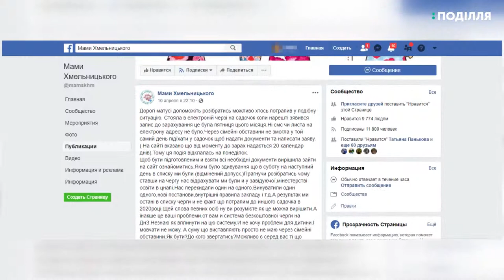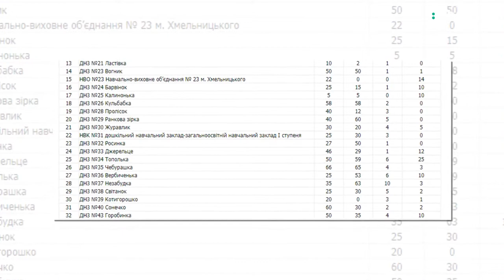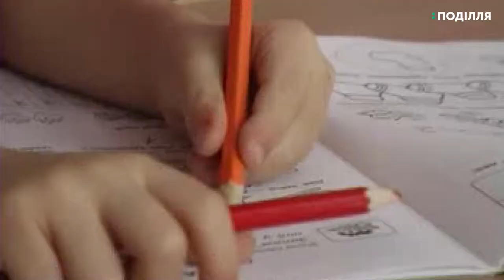1865 дітей перебувають на черзі до зарахування в дошкільні навчальні заклади Хмельницького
1865 дітей перебувають на черзі до зарахування в дошкільні навчальні заклади Хмельницького. Про це каже виконуюча обов’язки директора департаменту освіти та науки міста Людмила Корнієцька. За її словами, ставати на чергу потрібно одразу після отримання свідоцтва про народження дитини. У соцмережах у групах для спілкування батьків почали активно обговорювати проблеми з електронною чергою в дошкільні навчальні заклади Хмельницького. Зокрема, скаржаться, що їх посунули в кінець черги чи взагалі їх прізвища звідти зникли.